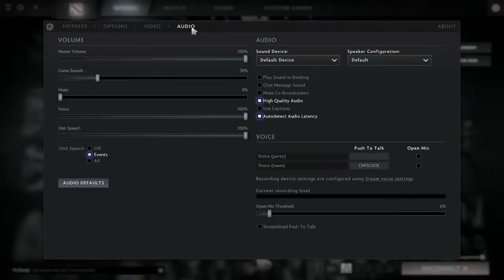EternaLEnVyy stream from 2015-09-11T13:56:31Z part 6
Original title: EternaLEnVy TryHard DotA
Original description: None